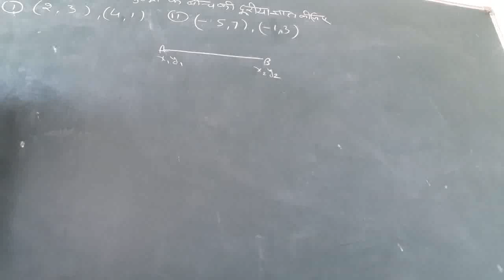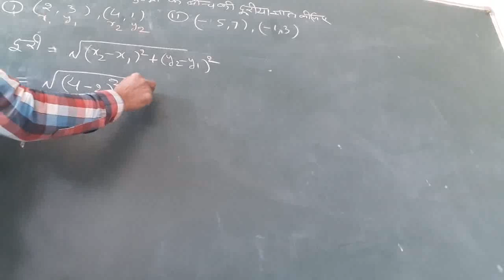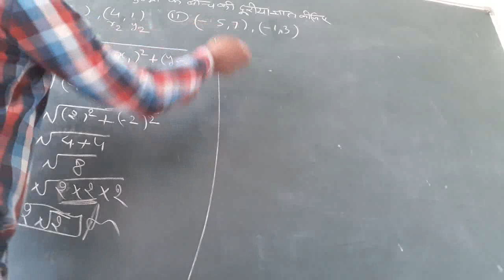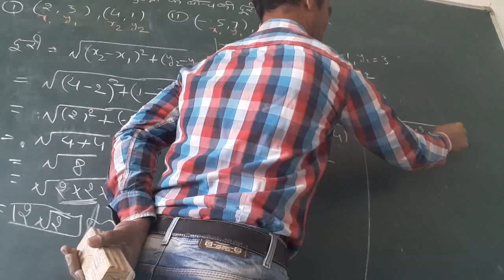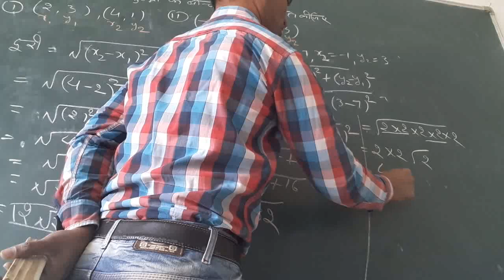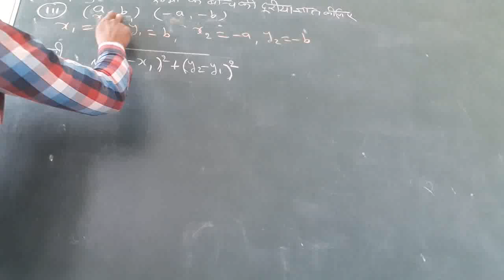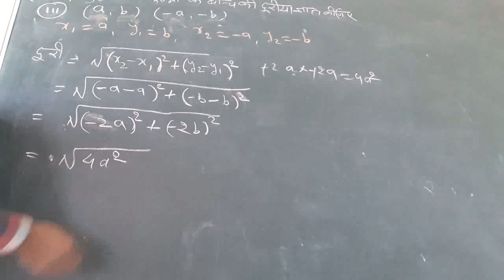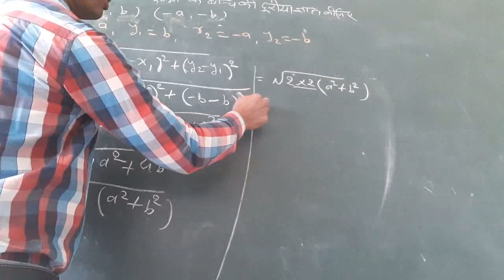प्रशनावली 7.1 Class 10th Maths Ncert/Cbse hindi medium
Gurukul Academy with suresh Gehlod